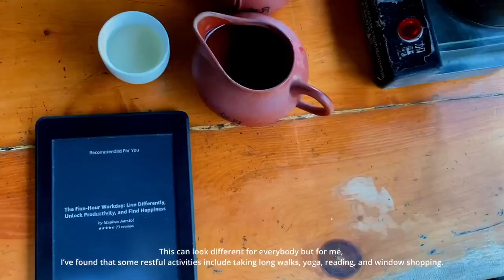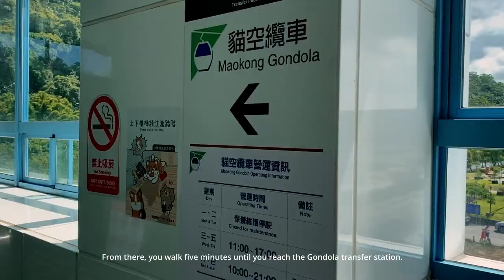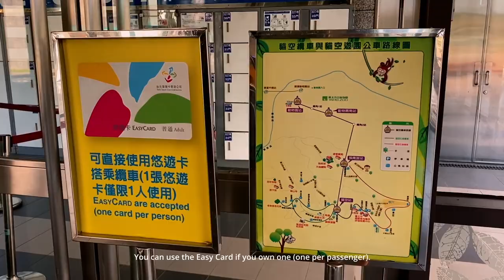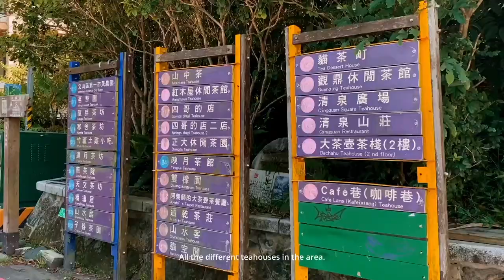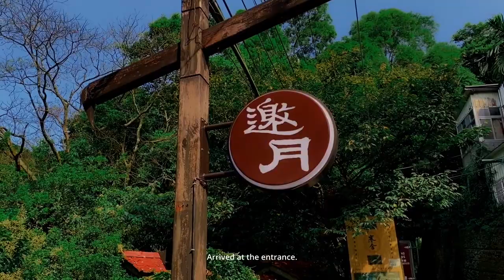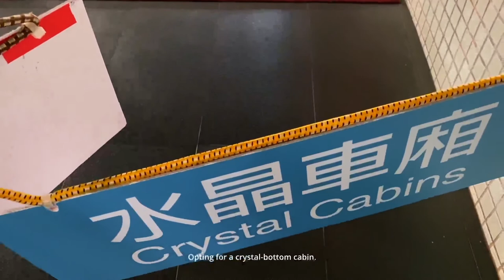Taipei Taiwan Silent Vlog: Taking An Afternoon Off to Ride The Maokong Gondola {陪我搭貓空纜車吧/無聲的VLOG}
中文字幕請打開CC字幕 (抱歉，我還在學中文所以有時候可能表達的不太清楚🙇‍♀️）

I recently took a solo day trip to Maokong Village in Taipei, Taiwan. It was a nice opportunity to step away from the city and to fully immerse myself in the beauty of nature.

My intention for the month of August was deep rest, and as a practice, I've been making it a priority to explore more of this island and to do things that bring me joy. There's so much more to life than just work but because we live in the society that we do, it's easy to get caught up in just trying to survive.

I hope that these silent vlogs can be a simple reminder of the little things in life~

Please let me know if you have any questions or if there's anything you'd like for me to document!